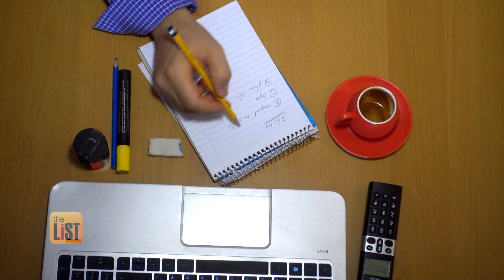3 Ways to Master Your Work-Life Balance